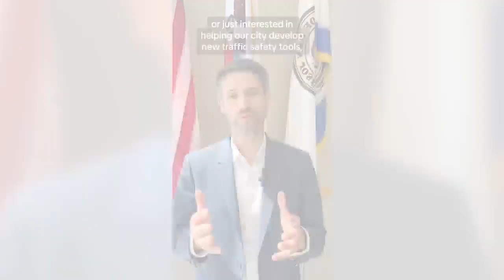San Jose using AI to improve pedestrian safety